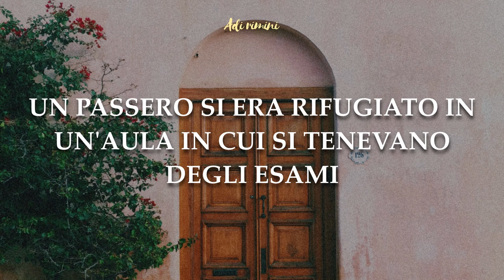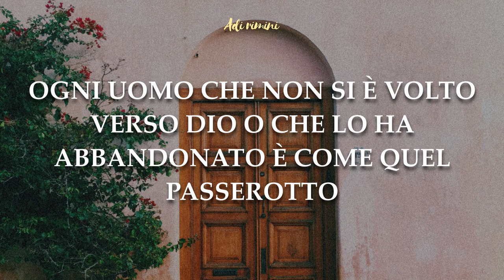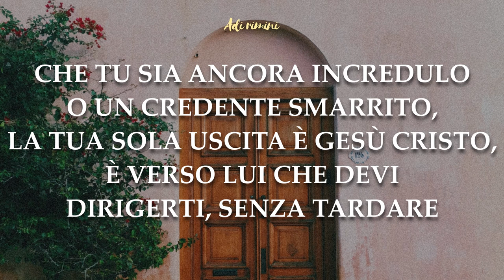"La vera libertà" - Meditazione Giovanni 10:9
"Io sono la porta; se uno entra per me, sarà salvato, entrerà e uscirà, e troverà pastura." Giovanni 10:9

Un passero si era rifugiato in un'aula in cui si tenevano degli esami. era in trappola le finestre erano sbarrate e la porta dava su un corridoio da cui non poteva uscire. il bidello aiutato da un ragazzo cercava di liberare il povero uccello e lo sospingeva verso l'unica uscita possibile, un piccola apertura che dava verso l'esterno. il passerotto spaventato voleva fuggire dalle finestre, perché per lui era un inganno. Ci volle molta pazienza per fargli prendere la buona direzione. Finalmente si posò sul bordo dell'apertura e volò fuori, era salvo! Ogni uomo che non si è volto verso Dio o che lo ha abbandonato è come quel passerotto, è caduto nella trappola delle sue concupiscenze e delle tendenze cattive, il credente che si allontana da Dio perde la gioia e la pace. L'incredulo rimane sotto al suo giudizio eterno, il diavolo fa balenare delle belle promesse, ma sono come quelle finestre chiuse dell'aula, non permettono di trovare la vera libertà. Questa libertà può essere raggiunta solo passando attraverso Cristo, Egli infatti è l'unica porta di liberazione, Dio vuole liberare gli uomini anche se qualche volta il Suo amore è costretto a spaventarli per indurli a cercare la salvezza. Che tu sia ancora incredulo o un credente smarrito, la tua sola uscita è Gesù Cristo, è verso Lui che devi dirigerti, senza tardare.